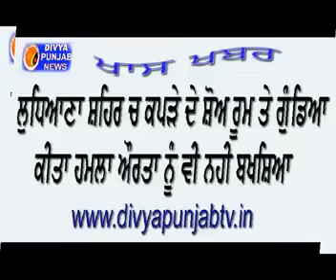Whole Day Big News on Divya Punjab Tv Exclusive...Must watch..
Divya Punjab Tv